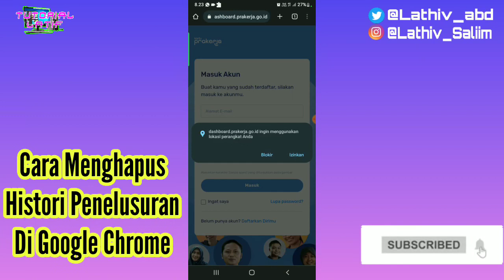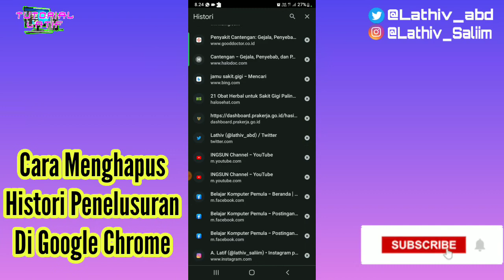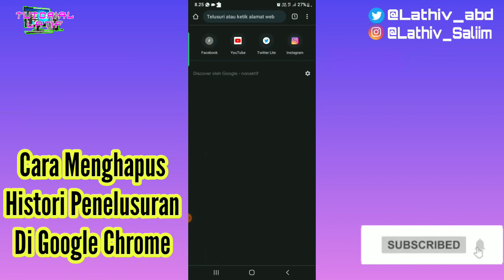Cara Hapus History Pencarian Google Chrome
Ketika menggunakan google chrome maka setiap web yang kita buka akan tersimpan di history penelusuran google chrome dan jika tidak di hapus data tersebut akan menumpuk di history penelusuran google chrome.